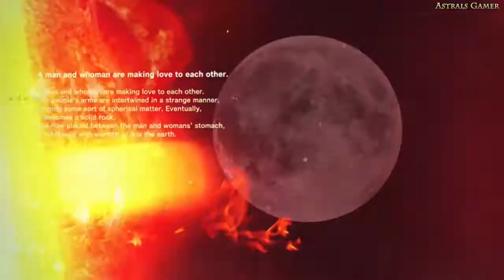Killer is Dead - Walkthrough #10-1 - Le géant qui avait volé la planete - FR/HD